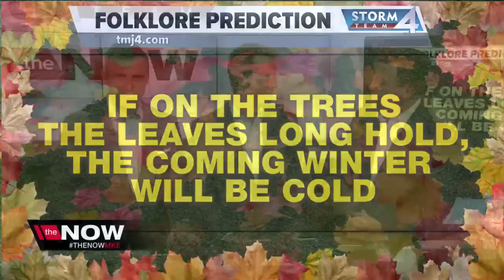Geeked Out: What's the outlook for winter?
John Malan and Brian Niznansky take a look at the outlook for winter 2016-17 - with the help of a caterpillar?